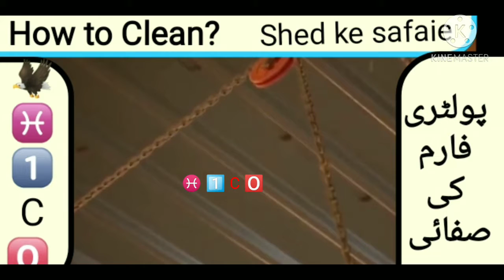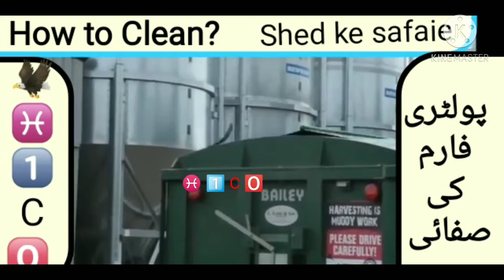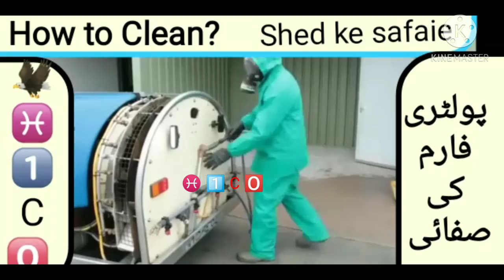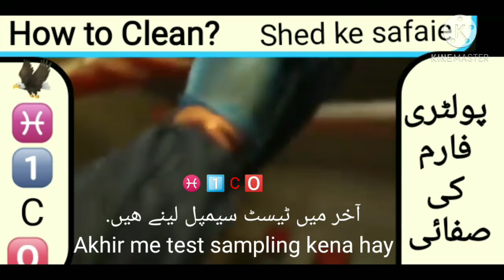Poultry Shed ke safaie? How to Clean your Poultry farm?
Cleaning as per SOP'S.
FOR every flock a proper cleaning, washing is mandatory.